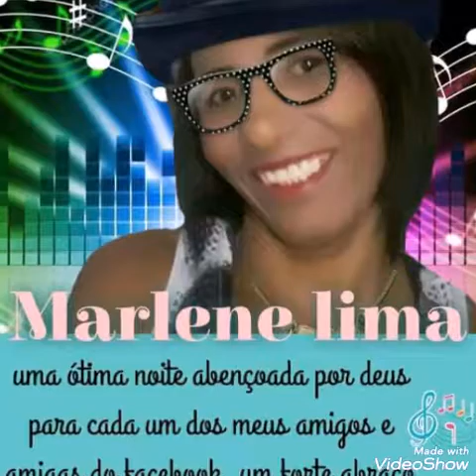Vaqueiro louco.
Marlene lima